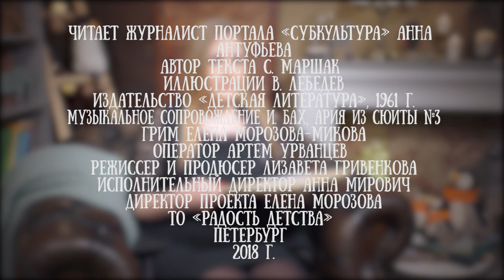Анна Антуфьева читает "Тихую сказку" Самуила Маршака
Анна - журналист "Портала Субкультура".

"Тихая сказка" - одно из самых знаменитых произведений Маршака.

Самуиил Маршаак (1887—1964) — русский поэт, драматург и переводчик, литературный критик, сценарист. Автор популярных детских книг.

Лауреат Ленинской (1963) и четырёх Сталинских премий (1942, 1946, 1949, 1951).